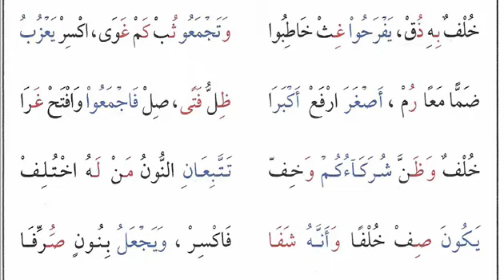نظم طيبة النشر من بيت رقم 684حروف سورة يونس